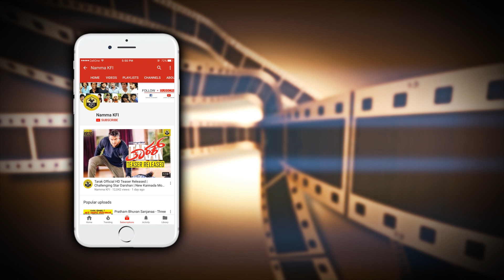Vijay Deverakonda Arjun Reddy Actor Speech At Chamak Audio Release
watch an latest news of vijay deverakonda arjun reddy actor speech at kannada movie chamak audio launch function video.